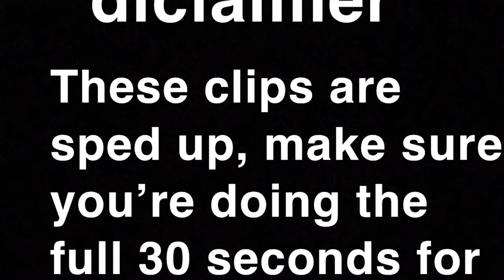Hourglass figure workout⌛️💗 1 week transformation.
Hey guys! Finally gave you guys a workout!!! Who wants more??

P.S: I had to turn off the music due to copyright!!!